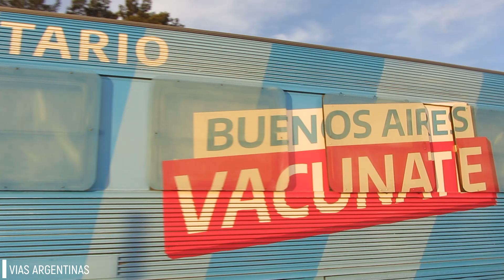EMD G12 A623 con el TREN SANITARIO "VACUNATE " saliendo de Zarate !!! 06-08-2021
as/